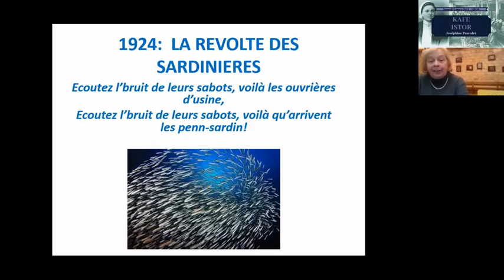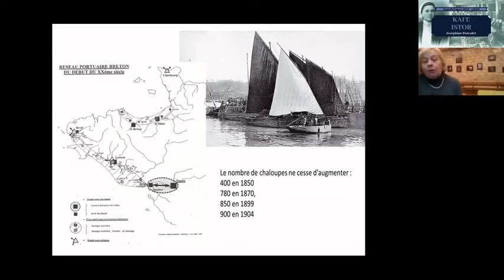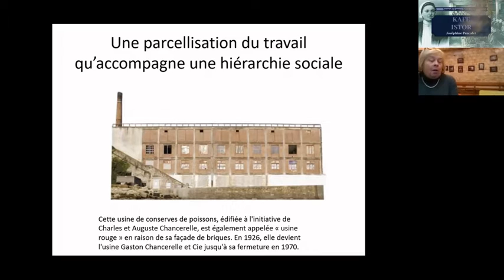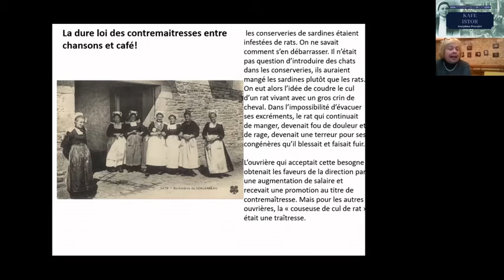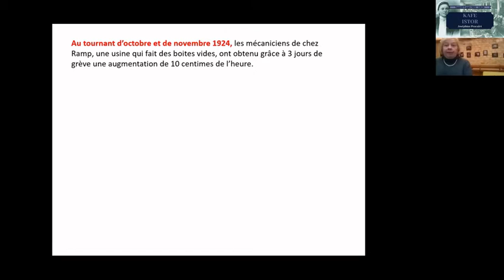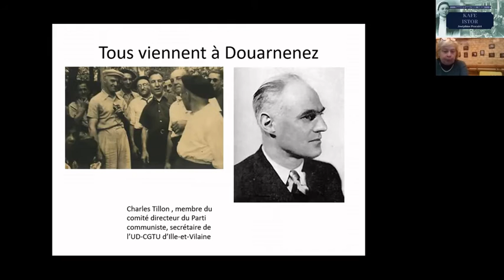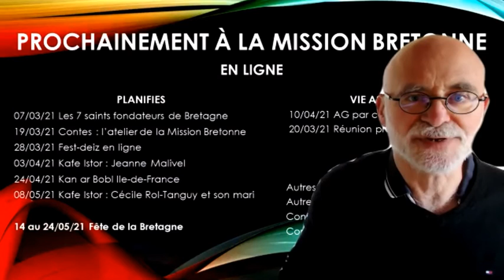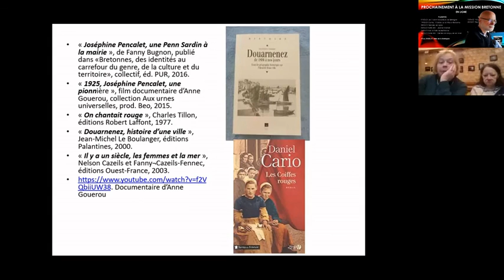Kafe Istor : Joséphine Pencalet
En 1924, les patrons refusent les demandes d’amélioration des conditions de vie pénibles des sardinières. Las du refus patronal, des ouvriers et ouvrières déclenchent la grève le 20 novembre 1924. En quelques jours, l’ensemble des usines de conserveries débrayent et se joignent au mouvement. Joséphine Pencalet en fut le chef de file.
Une conférence de Françoise Le Goaziou.